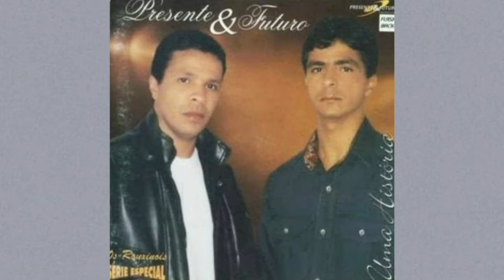Passagem Para Jerusalém PRESENTE E FUTURO